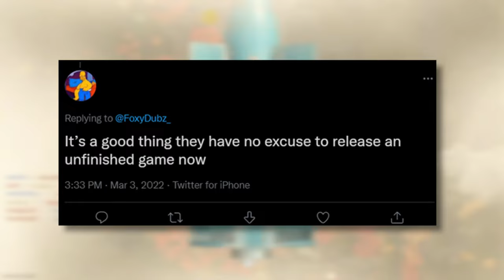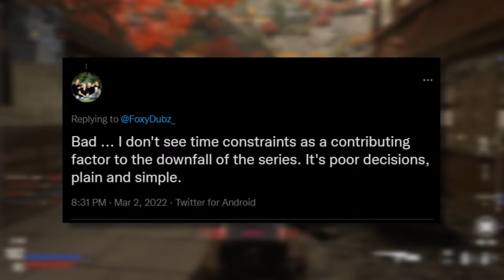Call of Duty 2023 is Delayed to 2024 - Is This GOOD or BAD?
Let's talk about the delay of Call of Duty 2023. Do you think it's good or bad? :)

*Call of Duty 2023 is Delayed to 2024 - Is This GOOD or BAD?*🔥 | FoxyDubz
🔴PREVIOUS VIDEO ▶
🔴HALO CHANNEL ▶ @fgdubz4309